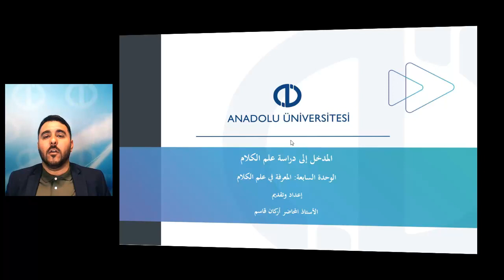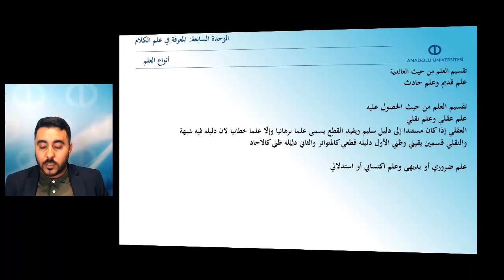KELAM'A GİRİŞ - Ünite 7 Özet